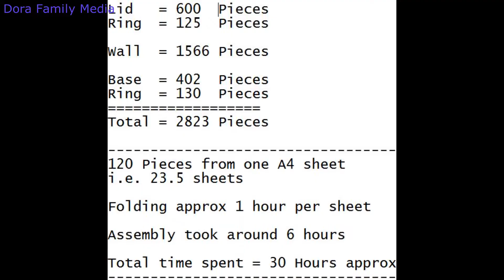Kenny'D 3D Origami, Jewellery Box Part 3/3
Creating Base and final Assembly